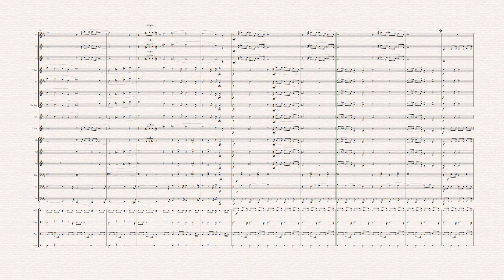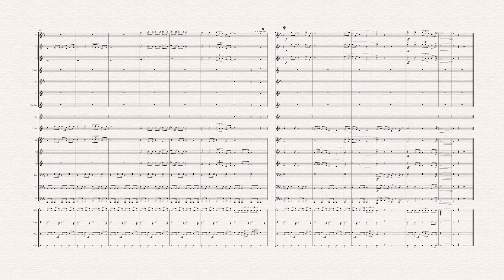เพลงยามเย็นต๊อบรวม